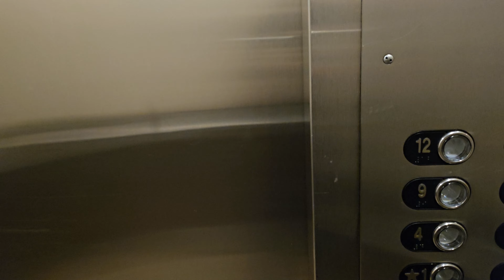The last remaining Westinghouse Dinner Bell at the Arnold Pavilion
Located on the 5th floor landing. This is part of the Swedish First Hill Medical Center at 1221 Madison Street.

Installed 1975